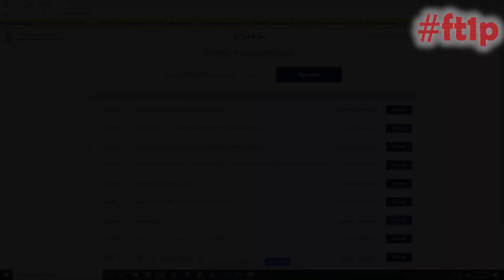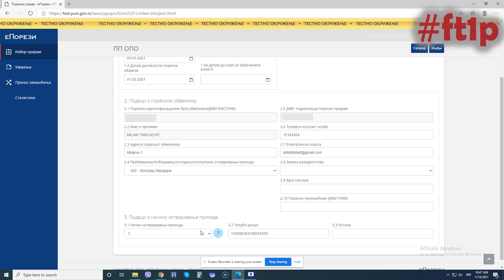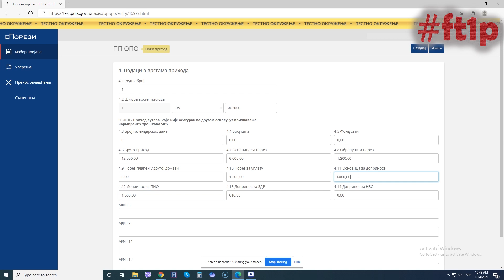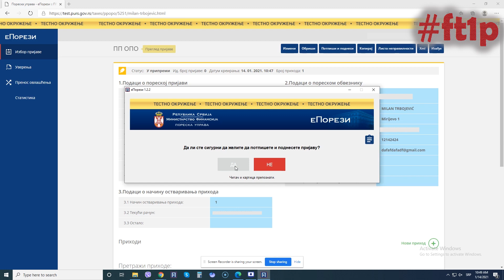Kako SAM obračunati i platiti poreze i doprinose ,autorski ugovor 2 | FT1P sve o porezima u Srbiji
Današnja tema je Kako fizičko lice samo obračunava i plaća poreze i doprinose ,autorski ugovor
Fizičko lice koje nije nigde zaposleno ,I nema nikakav radni odnos obračunava samo autorski ugovor
Pogledajte video i saznajte

Pogledajte video

info@ft1p.­­­rs
oslobodjenje za ulaganje u novoosnovane firme